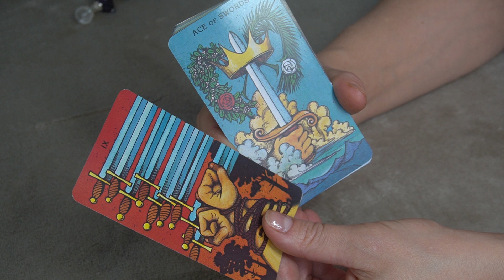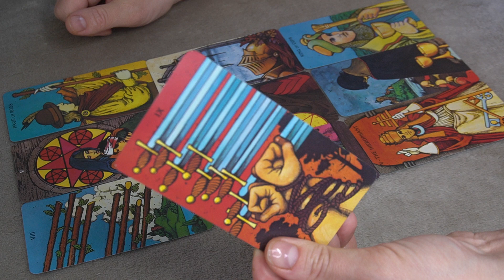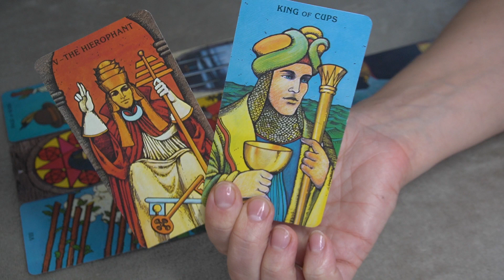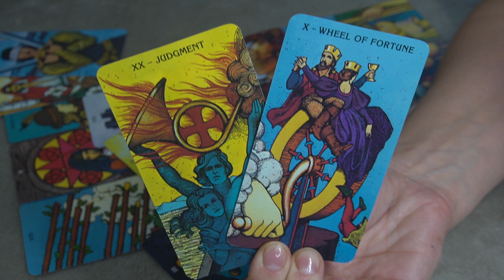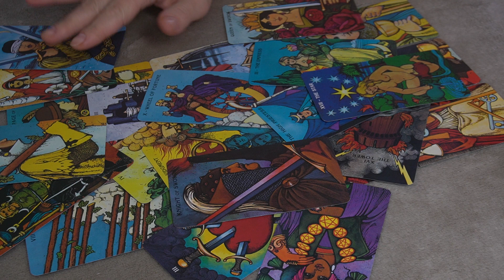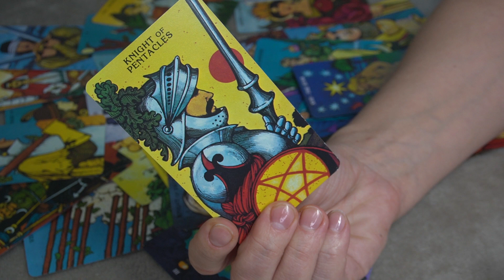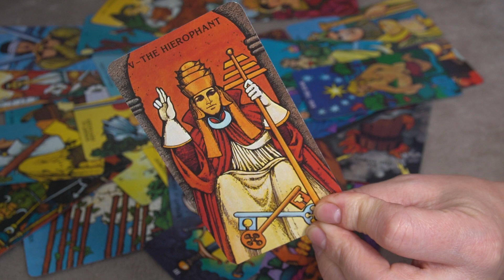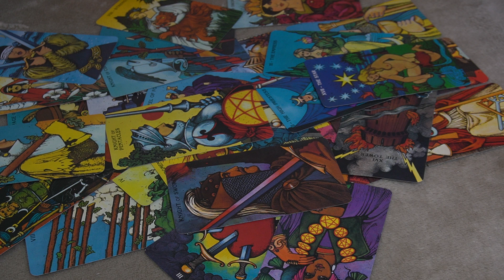SCORPIO WEEKEND DECEMBER 5-7 * PROTECT YOUR HAPPINESS, THEY MIGHT RUIN IT *